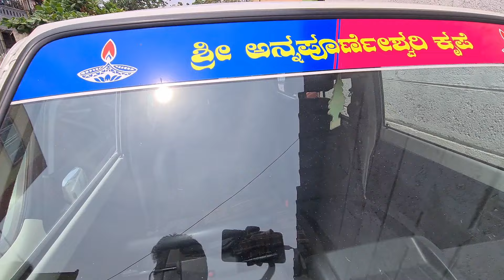Used cars at lowest price in Bangalore | prices are negotiable | best prices guaranteed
Hi Dear viewers in todays video i have featured used cars showrrom in ಬೆಂಗಳೂರು called Manjushree cars used cars showroom which has lots of cars available in very low prices this is one of the best 2nd hand cars showroom in bangalore checkout the showroom the prices are negotiable

addresss : Agrahara dasarahalli busstop opposite

contact num : 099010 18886 ಶಿವಶಂಕರ್

Tata indica vista silver colour : 2007 model
Tata Indigo CS : 2009 model